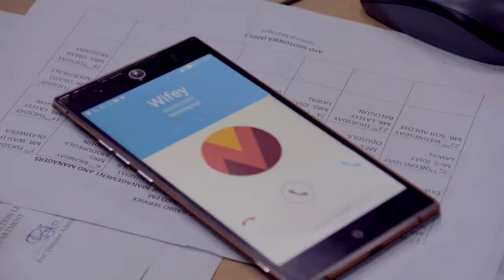OMUGWO Official Trailer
Ayo Adesanya and Patience Ozokwor have clashed in their roles as mothers-in-law in one of Kunle Afolayan’s new movie project.
The two notable Nollywood stars, who acted opposite each other as mothers-in-law in the movie, are been paired for a movie for the first time.
Also starring Ken Erics and Omowunmi Dada, “Omugwo,” tells the story of Omotunde, a young civil engineer and her hubby Raymond an OAP(Online Radio Personality), who just had their first child and their mothers move in for the Igbo culture child care rite called Omugwo.
Coloured by their different cultural backgrounds, their mothers-in-law forcefully move in with the couple to perform the Igbo-culture rite but instead of relieving their children of the burden of childcare, the mothers’ rivalry complicates life for the couple to comical effects.